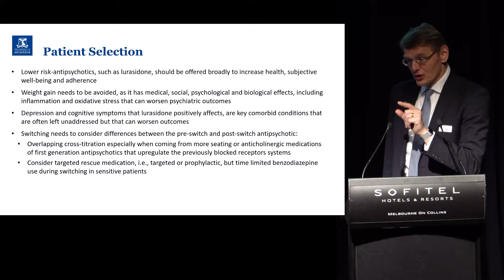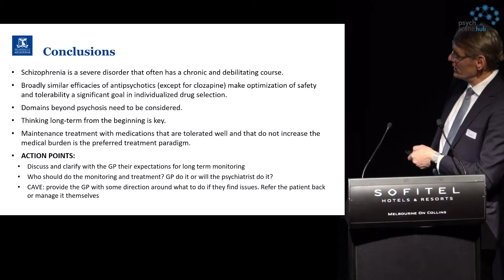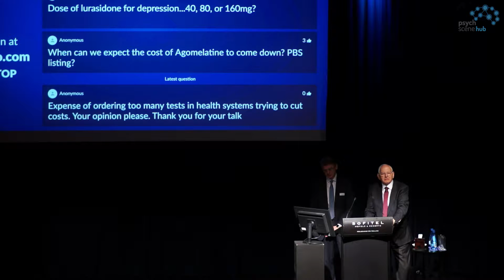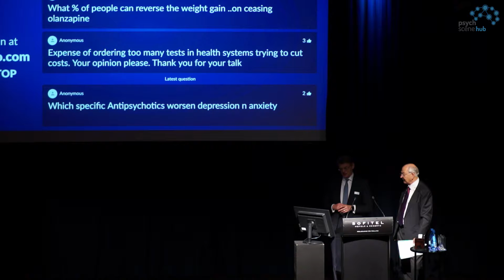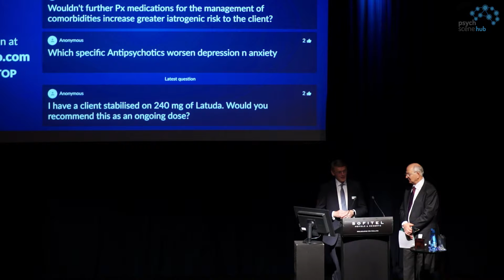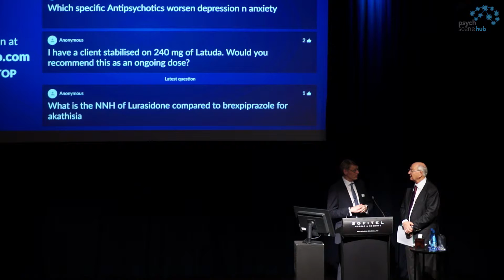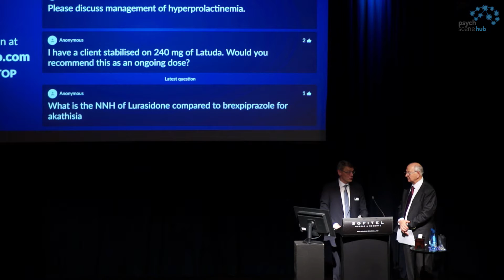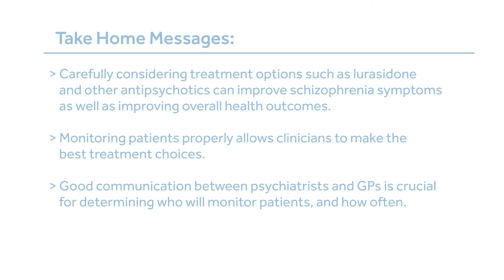Patient Selection and Holistic Treatment in Schizophrenia By Prof Bernhard Baune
Prof Bernhard Baune, Ph.D., MD, MPH, FRANZCP, holds the Cato Chair and is Head of Psychiatry at the  University of Melbourne. In 2011, he was appointed as Chair of Psychiatry and Head of Discipline of Psychiatry at the University of Adelaide. Under his leadership, psychiatry research at the University of Adelaide gained international recognition for excellence in neuroimmunology and genomics of mental disorders, and for innovation in molecular and clinical underpinnings of personalized psychiatry. Prof Baune has authored or co-authored 204  peer-reviewed publications and 14 book chapters.

Take-Home Points

• Carefully considering treatment options such as lurasidone and other antipsychotics can improve schizophrenia symptoms as well as improving overall health outcomes.

• Monitoring patients properly allows clinicians to make the best treatment choices.

• Good communication between psychiatrists and GPs is crucial for determining who will monitor patients, and how often.